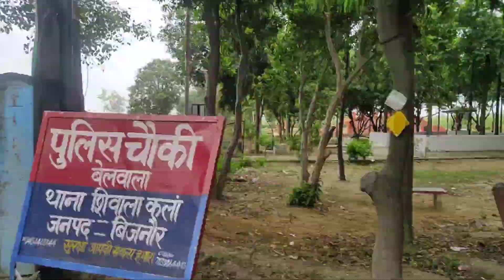बिजनौर के गांव फीना का प्रसिद्ध मेला।।Mela Bijnor Village Pheena।।gaon pheena ka mela @bijnortv ।